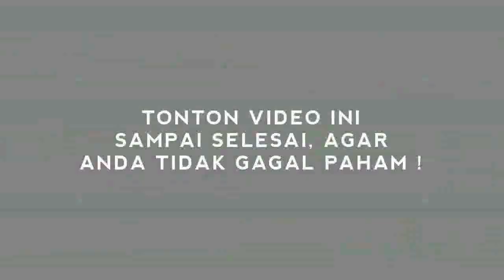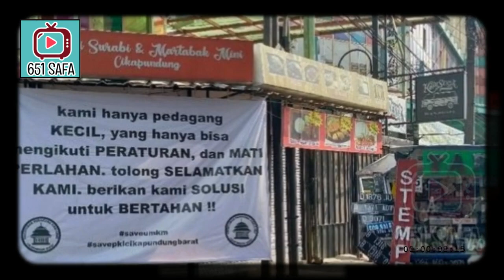RAMEPOL ! PEDAGANG SE BANDUNG RAYA 'GREBEK' JKW